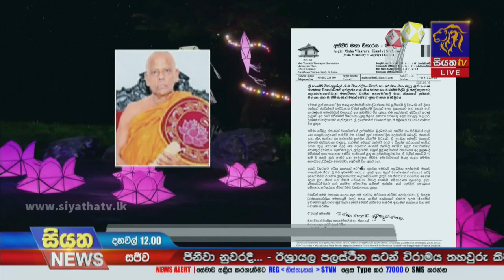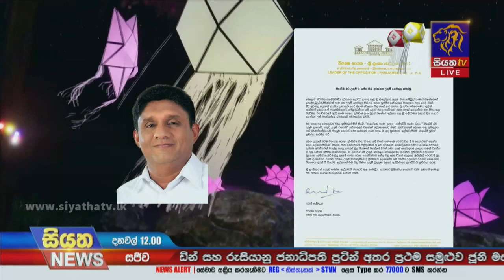Siyatha News | 12.00 PM | 26 - 05 - 2021